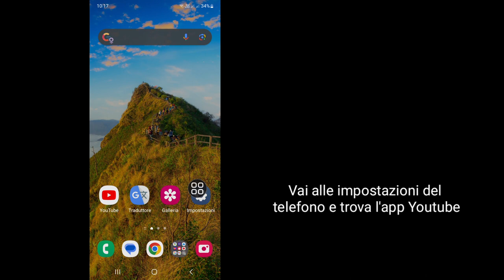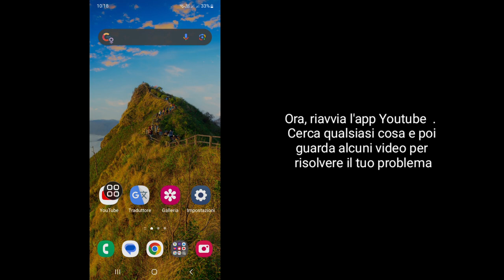Come risolvere il problema "Prova a cercare per iniziare" su YouTube (2024)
Real Solutions

 Benvenuto nel mio canale Real Solutions.

Vuoi risolvere il problema "Prova a cercare per iniziare" su YouTube (2024)? Se sì, questo video è per te. In questo video ti mostrerò come risolvere "Prova a cercare per iniziare" su YouTube (2024). Mostrerò il processo più semplice e più recente per risolvere "Prova a cercare per iniziare" su YouTube (2024). Quindi continua a guardare il video completo senza saltare per scoprire come risolvere il problema "Prova a cercare per iniziare" su YouTube (2024).

 La tua richiesta su come risolvere "Prova a cercare per iniziare" su YouTube (2024):

 Prova a cercare su Youtube per iniziare.
 Prova a cercare per iniziare Problema su Youtube.
 Prova a cercare per iniziare Risoluzione del problema su YouTube.
 Come rimuovere Prova a cercare per iniziare su Youtube.
 Youtube Prova a cercare per iniziare Problema.
 La home page di Youtube non mostra il video.
 Come risolvere il problema di ricerca di YouTube
 Youtube Prova a cercare.
 Come posso risolvere il mio problema di ricerca su YouTube.
 Come posso risolvere il problema con Youtube che non si avvia.
 Perché non riesco a navigare su Youtube.
 Come risolvere Prova a cercare per iniziare su Youtube 2024 Iphone.
 Come risolvere Prova a cercare per iniziare su Youtube 2024 Android.